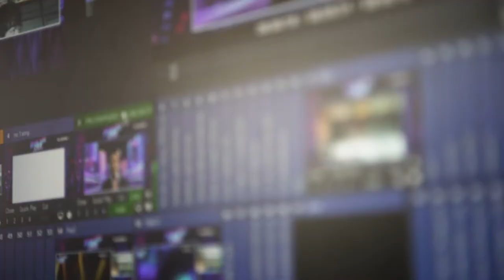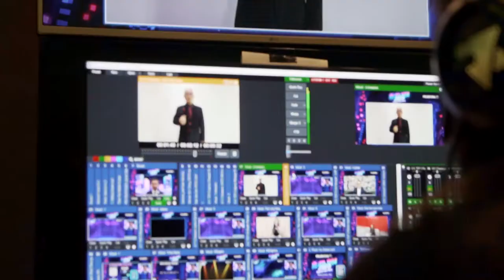Prudential RAAPN 2020 Virtual Awards | JIGGEE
A landmark event which saw Jiggee produce Six (6) Livestream Productions simultaneously for over 6,000 pax from across Malaysia.

Broadcasted to a Immersive Custom-Built Virtual Event Platform which had a 360° Lobby which led attendees into 6 Livestream Auditoriums with Live Chats, an Arcade Room for them to take part in interactive and engaging games with a live leaderboard, and a photo booth that allowed them to add branded filters, Boomerangs and what-not, with a photo mosaic to top it all off.

We had three (3) weeks to build and customize this platform and the team worked feverishly behind-the-scenes to get the platform ready for action, and on event day each livestream hall went live with two (2) emcees helming the awards broadcast remotely from their respective locations spread out across Central Malaysia, Northern Malaysia. Southern Malaysia, East Coast and East Malaysia (Borneo).

Call us to know more, how we can assist you for your next virtual event!